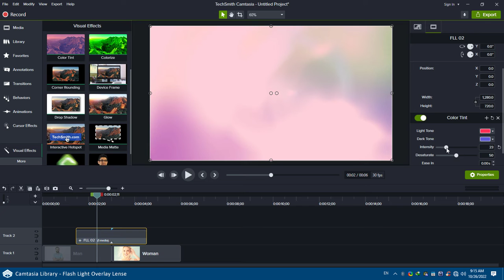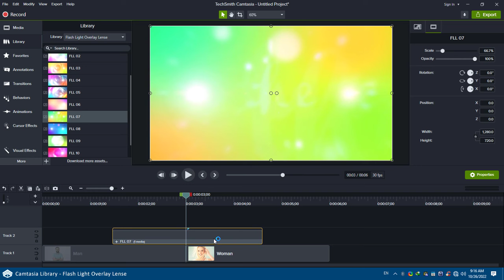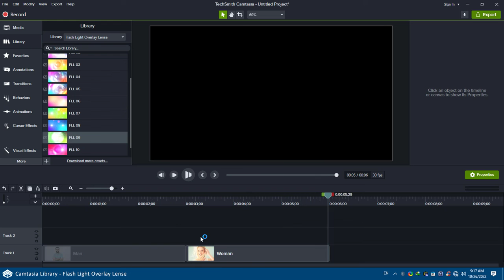Camtasia Transition - Flash Light Overlay Lense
10 transitions of colorful light effects with a combination of camera shutters that you can use in various projects such as advertisements, events, teasers, etc.

This set of transitions has the possibility of complete customization such as changing the dimensions, direction, color and brightness with the using Camtasia settings and filters. In this way, you can easily create and use many attractive and exceptional effects.